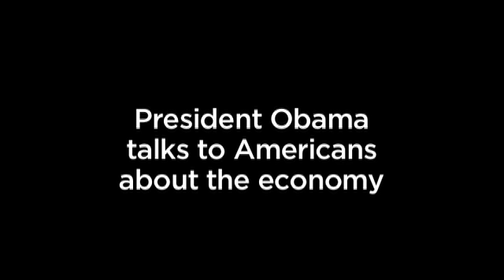President Obama on Economic Recovery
President Obama recorded a series of interviews about his economic recovery plan. Help is on the way, and you can help spread the word.  Join thousands of people across the country who are organizing Economic Recovery House Meetings